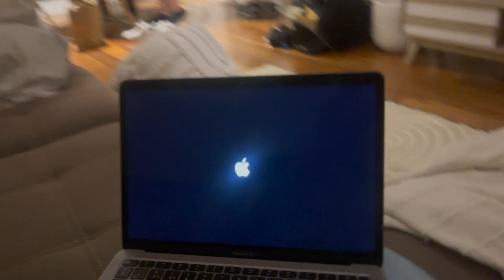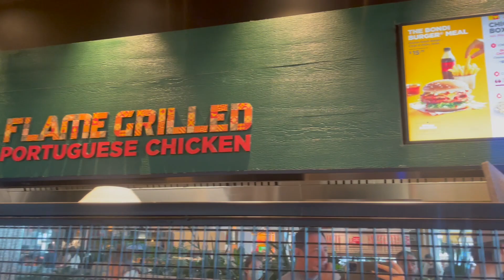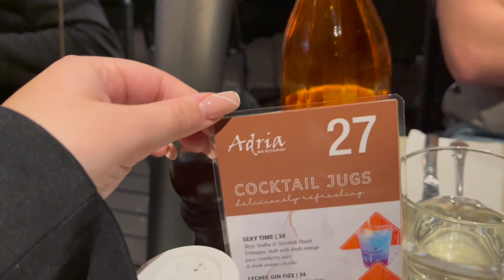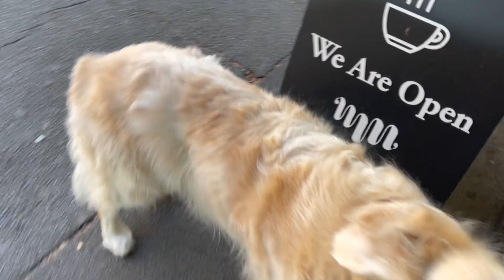My First Week Living in Sydney!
Our first week in Sydney has been a busy one!

We made the move from Ireland to Australia & we are absolutely loving It so far!! this video was a few weeks ago now:)

I post way more on TikTok so to keep up with our Australia adventures make sure to follow on there @niamhcaulfield